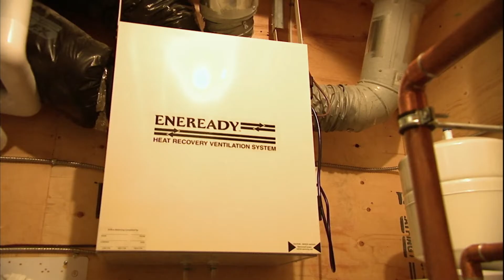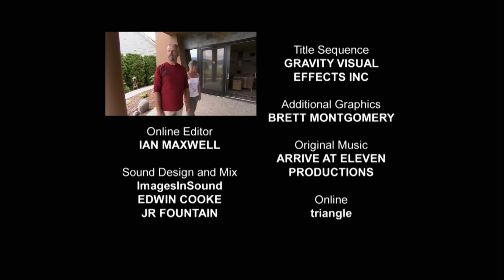The Eco-Homes Built to Handle Hurricanes | World's Greenest Homes | Luxury Living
On Alys Beach in the Florida Panhandle, two architects became the first residents of their eco-friendly, Mediterranean-style village. Built to last 500 years and designed to withstand the area’s annual hurricanes, the homes also feature flexible soy-based insulation, sensor-activated hot-water heaters, and white masonry walls and roofs to reflect the heat.